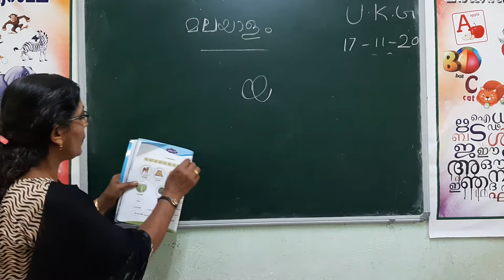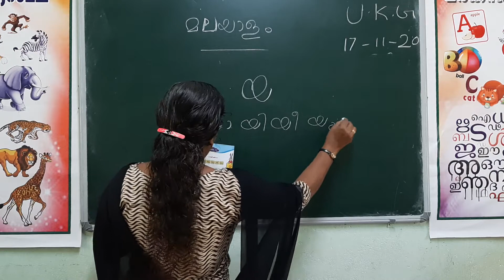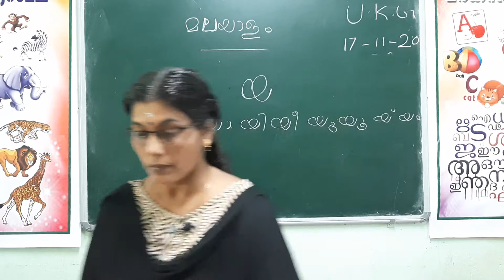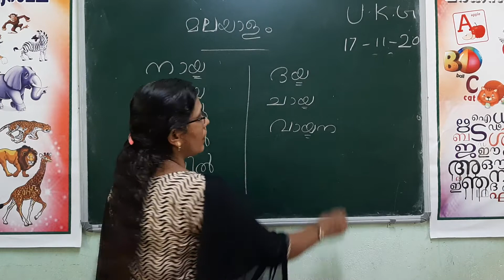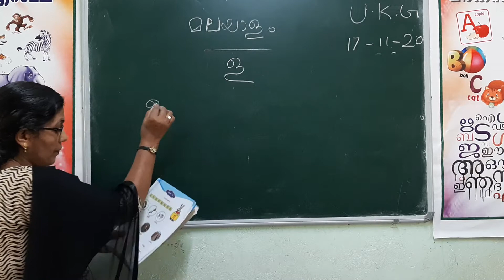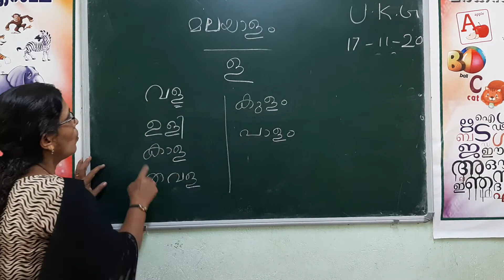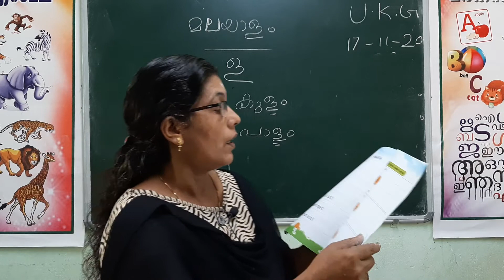17 November 2020 I UKG Page 14 to 15 Iമലയാളം പാഠം 10 I MARKAZUL HIDAYA ERAMALA ONLINE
17 November 2020 I UKG Page 14 to 15 Iമലയാളം പാഠം 10 I MARKAZUL HIDAYA ERAMALA ONLINE